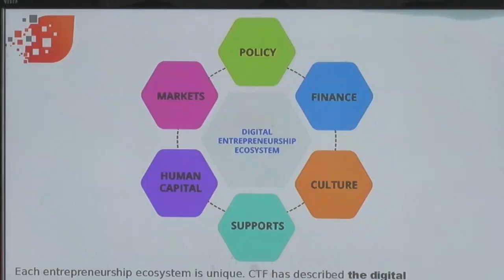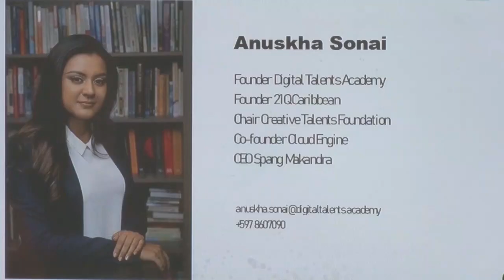18 03 2019 Women & ICT Training